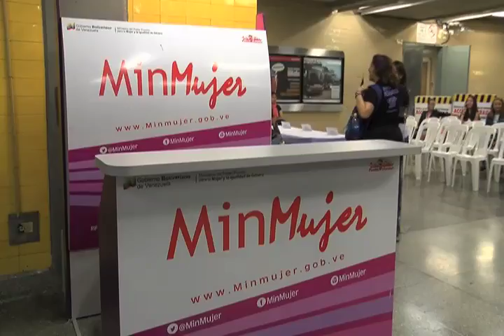Espacios metro para la prevención de la violencia contra las mujeres